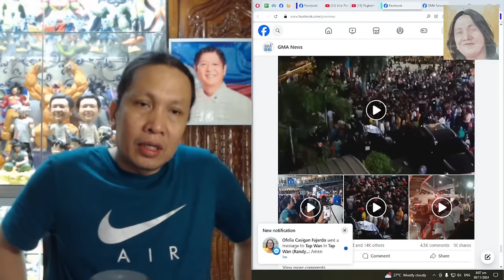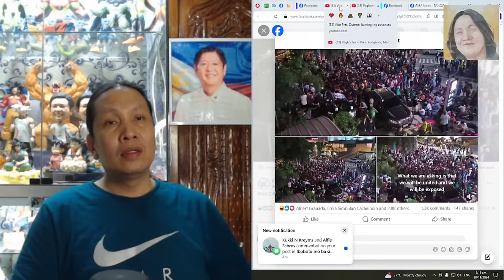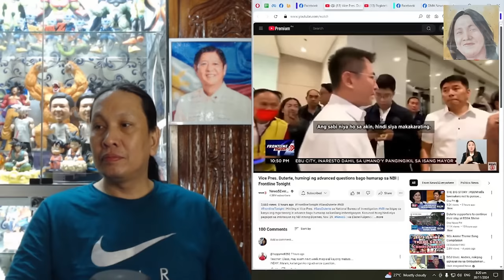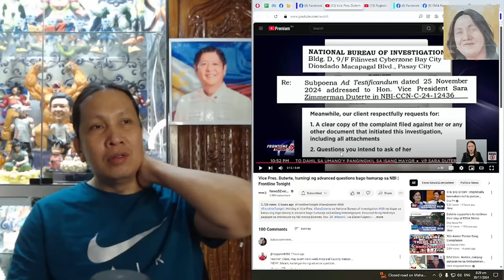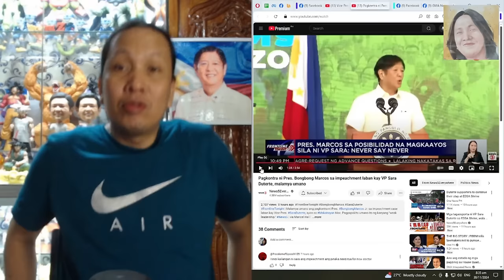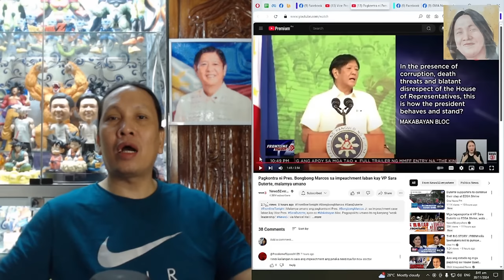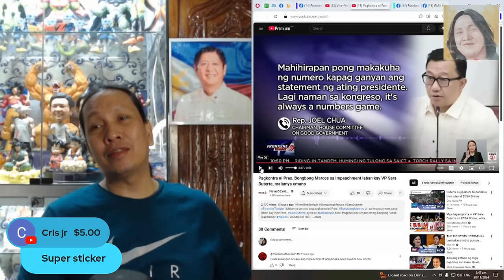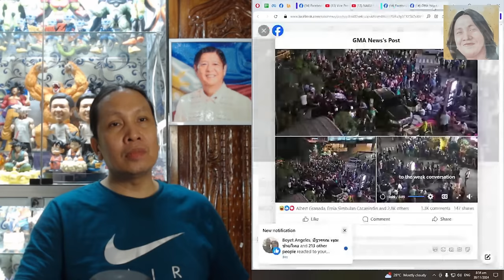LIBO-LIBO DAW NA MGA DDS ANG DUMAGSA SA EDSA???